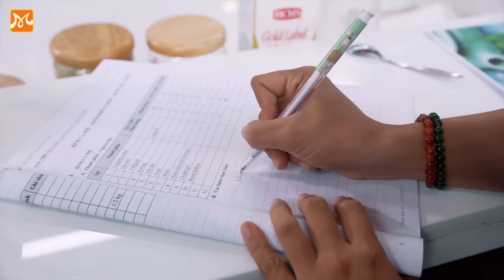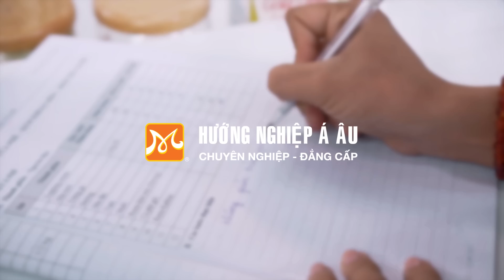Khóa Học Làm Kem Tươi Chuyên Nghiệp | Hướng Nghiệp Á Âu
Khóa học làm kem tươi tại Hướng Nghiệp Á Âu hướng dẫn cách làm 4 dòng kem đang được ưa chuộng: kem mùi, kem tinh bột, kem trái cây, kem kết hợp. Cách sử dụng các thiết bị làm kem cùng bí quyết giúp kem xốp mịn, có vị béo nhưng không ngấy đều được giảng dạy trong các buổi học.
Tại lớp học làm kem tươi, bạn sẽ được thực hành làm kem khoai môn, kem trà xanh, kem đậu phộng, kem mè đen, kem cognac nho,… Linh hoạt giờ giấc, trang thiết bị hiện đại, giảng viên giàu kinh nghiệm, có thể đăng ký học riêng cách làm từng dòng kem,… là những ưu điểm vượt trội bất cứ ai sau khi học làm kem chuyên nghiệp ở Hướng Nghiệp Á Âu đều cảm nhận được.
Những viên kem mát lạnh luôn được yêu thích vào mọi thời điểm trong năm chính vì thế học làm kem chưa bao giờ lỗi thời. Dù tìm hiểu cách làm kem để kinh doanh hay chỉ đơn giản là thưởng thức tại nhà thì bạn cũng nên thực hiện đúng phương pháp để đảm bảo thành phẩm thơm ngon, an toàn cho sức khỏe.
Đăng ký và theo dõi kênh Hướng Nghiệp Á Âu để nhận những Video mới nhất tại đây
Tham khảo các khóa học nấu ăn món Âu từ cơ bản tới nâng cao tại
“HƯỚNG NGHIỆP Á ÂU – ĐỊNH HÌNH ĐAM MÊ – ĐỊNH HƯỚNG TƯƠNG LAI”
ĐỊA CHỈ HƯỚNG NGHIỆP Á ÂU
259B Hai Bà Trưng, Phường 6, Quận 3, Hồ Chí Minh
473 Sư Vạn Hạnh, Phường 12, Quận 10, Hồ Chí Minh
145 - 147 Xuân Hồng, Phường 12, Quận Tân Bình, Hồ Chí Minh
94 Phan Xích Long, Phường 3, Quận Bình Thạnh, Hồ Chí Minh
2 Chu Văn An, Đường số 1, Phường 26, Quận Bình Thạnh, Hồ Chí Minh
**Đồng Nai**
O13 - O14 Đồng Khởi, Phường Tam Hòa, TP. Biên Hòa, Đông Nai
**Tây Nguyên**
55 Trần Quang Khải, P.Thắng Lợi, TP. Buôn Ma Thuột, Đắk Lắk
**Nha Trang**
49-51, đường A4, Khu đô thị VCN Phước Hải, P. Phước Hải, TP. Nha Trang, Khánh Hòa
**Đà Nẵng**
288 Điện Biên Phủ, P.Chính Gián, Quận Thanh Khê
150 Lê Văn Hiến, P.Khuê Mỹ, Quận Ngũ Hành Sơn
**Hội An**
59 Lý Thường Kiệt, P.Cẩm Châu, TP.Hội An, Quảng Nam
**Cần Thơ**
57 Nguyễn Việt Hồng, P.An Phú, Quận Ninh Kiều, TP. Cần Thơ
**Rạch Giá**
L09-01 Trần Quang Khải, P.An Hòa, TP. Rạch Giá, Kiên Giang
ĐVP MARKET
Chuyên Cung Cấp Sản Phẩm Ngành F&B
NGUYÊN VẬT LIỆU - CÔNG CỤ DỤNG CỤ - TRANG THIẾT BỊ
Địa chỉ: 259B Hai Bà Trưng, P6, Q3, TP HCM
© Bản quyền thuộc về Hướng Nghiệp Á Âu
© Copyright by Hướng Nghiệp Á Âu Channel ☞ Do not Reup